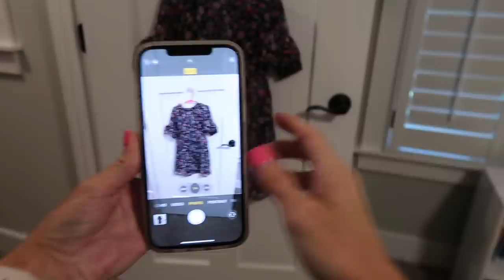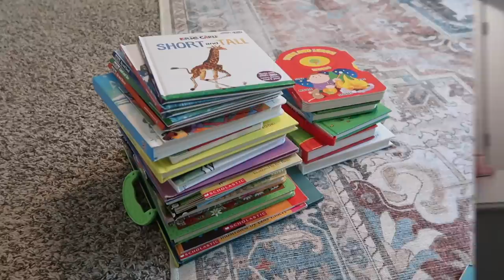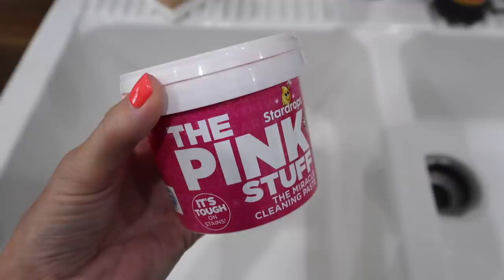MASSIVE DEEP CLEAN & DECLUTTER WITH ME! | EXTREME CLEANING MOTIVATION | Amy Darley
Check out Mercari here to start selling & making some extra cash

Tiered tray in kitchen

EXTREME ULTIMATE CLEAN WITH ME 2021 | DECLUTTERING AND ORGANIZING | ORGANIZATION | SPEED CLEANING MOTIVATION | DECLUTTER & ORGANIZE WITH ME | HOMEMAKER | CLEANING ROUTINE | WHOLE HOUSE CLEAN WITH ME | AMY DARLEY

Frequently Asked About:
Bissel Carpet Cleaner
Fabric shaver (used to shave the couch)

Video Chapters:
0:00 Intro
0:43 Cleaning, Decluttering, & Organizing Bedroom
5:35 Messy Kitchen Cleaning
7:59 Washing Dishes
9:41 How to Clean a White Porcelain Sink
13:10 Cleaning a Messy Kitchen
17:43 Laundry Room Cleaning
18:38 Bedroom Speed Clean
19:50 Carpet Spot Cleaning
21:10 Laundry Folding Motivation
22:22 Living room tidy up
22:50 Cleaning Floors
23:47 Vacuuming
25:36 Dusting light fixtures
26:12 Dusting Windows and Shutters
27:31 Cleaning Windows
31:20 Mopping Floors
35:08 More Laundry Folding
36:41 Clean House Tour